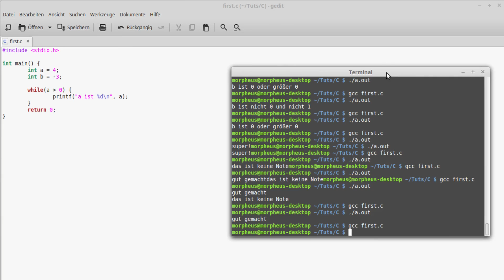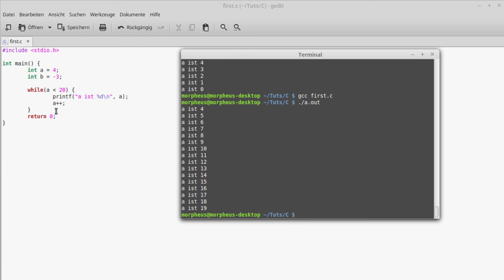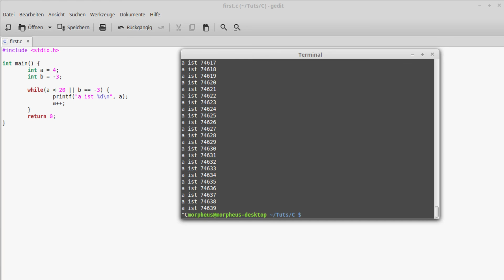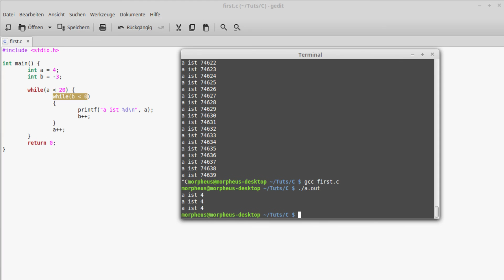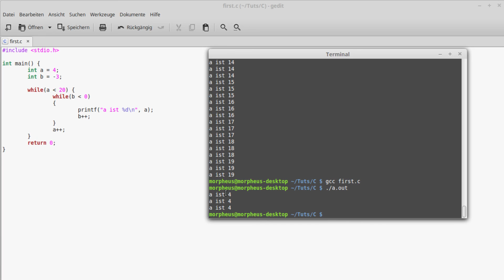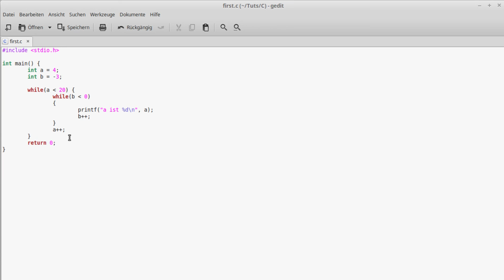C Programmieren für Anfänger Tutorial #9 - While-Schleife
In diesem Tutorial gehen wir die erste richtige Schleife an: Die While-Schleife.